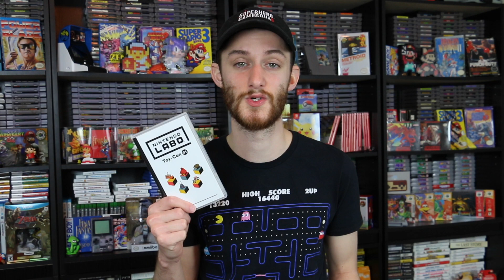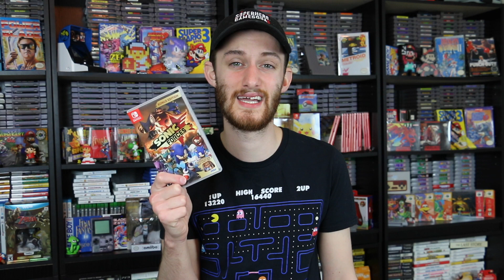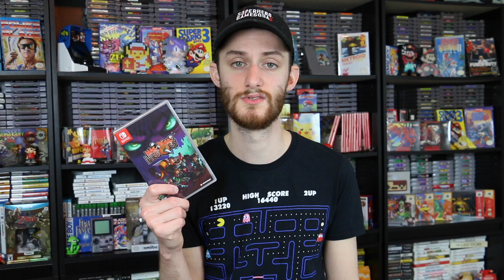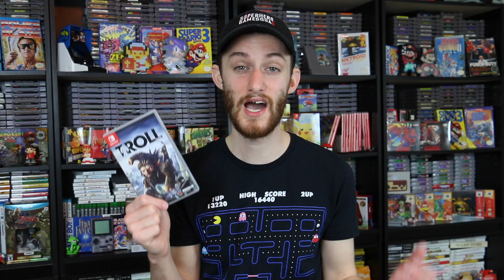5 Nintendo Switch Games To Avoid This Holiday Season!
5 Nintendo Switch Games To Avoid This Holiday Season! The Nintendo Switch has had some really great games come out and then some not so great ones. In this video, I will warn you about 5 games(really 6) that you need to avoid at all costs!